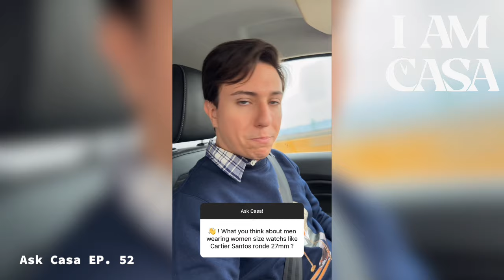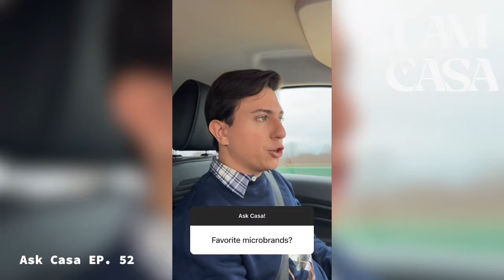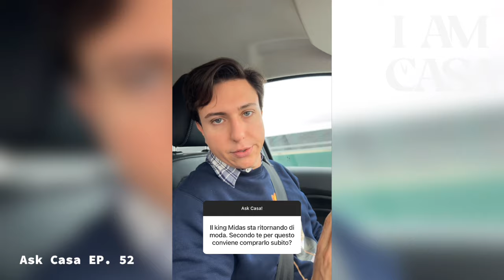Ask Casa EP. 52 - Primo Q&A dell'anno, tra orologi, stile maschile, profumi, auto di lusso e altro!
Come sempre le domande danno soddisfazione su IamCasa, anche nella prima occasione dell'anno!
E voi, cosa aspettate a farmene una?